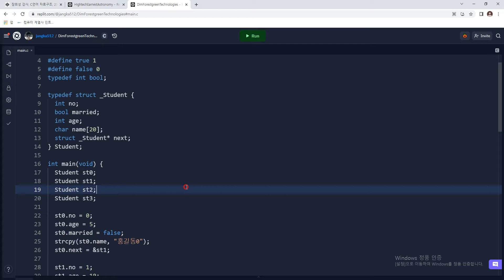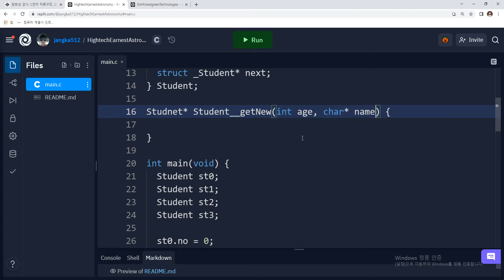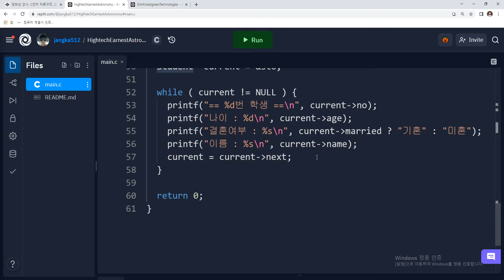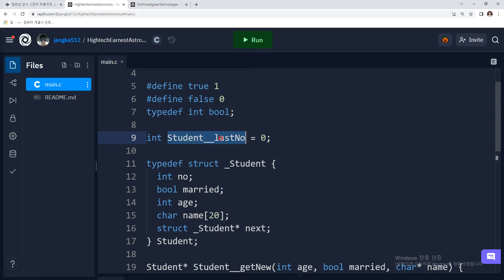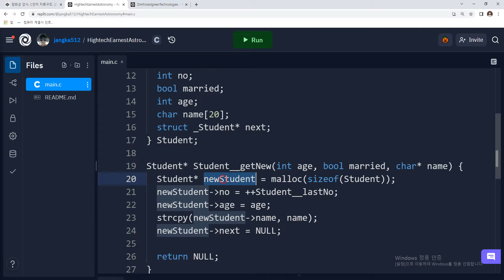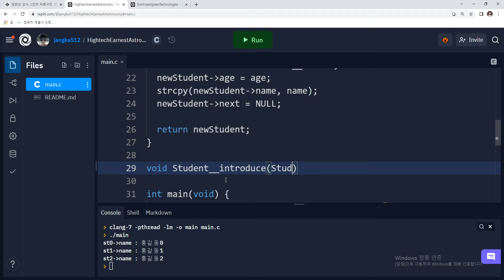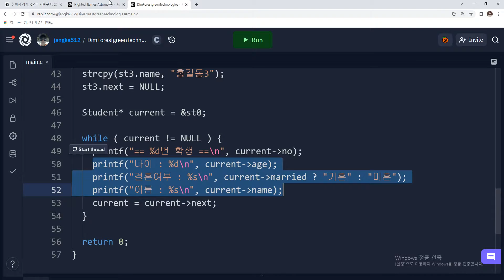21 11 06, dhJ, C언어 구조체, 7강, 학생객체를 만들어주는 함수 구현